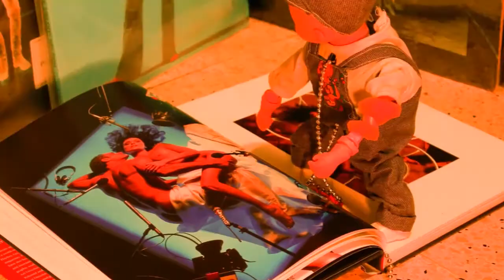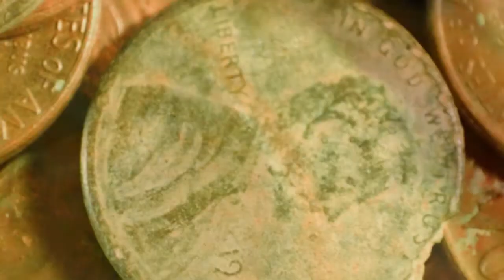Quiero una Lobotomía - Lick Lickers - [a r t h a u s]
Stop Motion / Video Art / Experimental film
[a r t h a u s] - Lick Lickers "Quiero una Lobotomia"